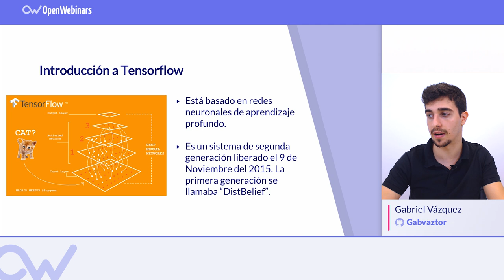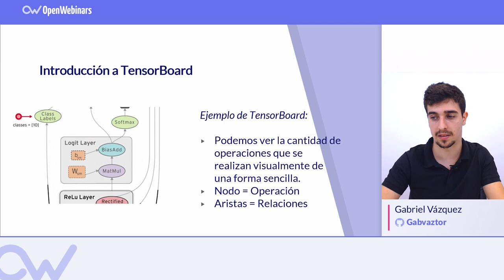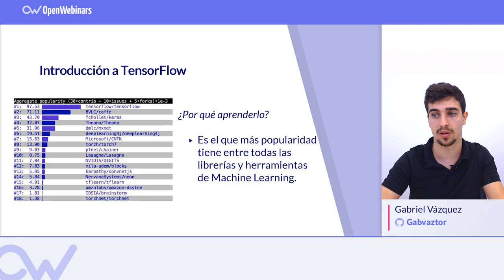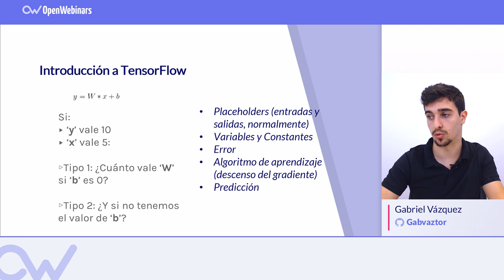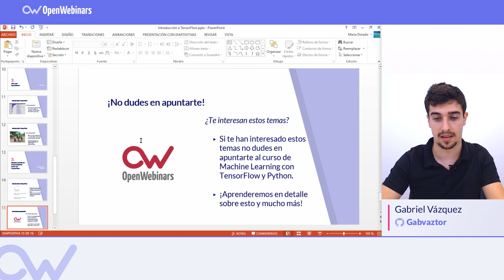¿QUÉ ES TENSORFLOW?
Te contamos que es TensorFlow y como introducirte al mundo de Machine Learning con el software de Google.